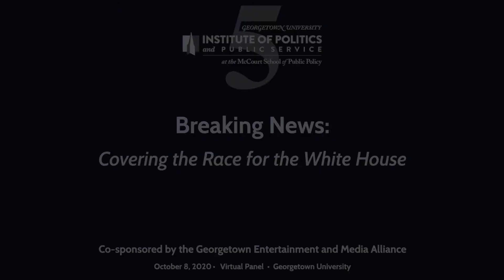Breaking News: Covering The Race For The White House